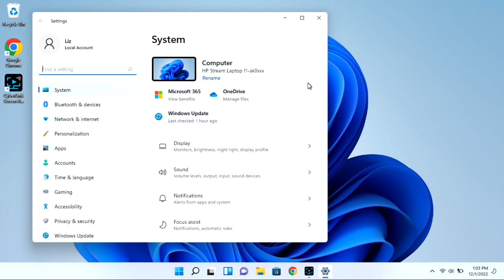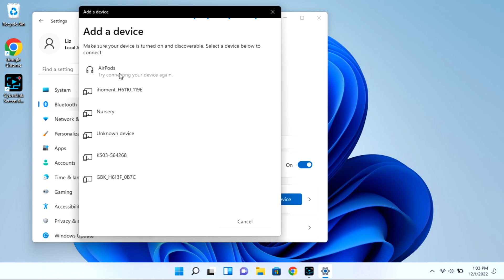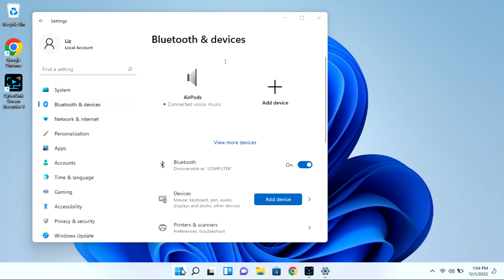How To Connect Your AirPods on a Windows 11 Lenovo Laptop Or Desktop Computer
Most AirPod users find it very easy to connect their AirPods to a phone or tablet but it can be a little trickier to connect it to a laptop or desktop. Watch our Certified Dell Technician walk you through easy-to-follow steps on how to get your AirPods connected and ready to go.

4. Why Does One of My AirPods Connect But There Is No Sound - Left Or Right

Link for work laptops and desktops our technicians recommend:

Link for school laptops and Chromebooks our technicians recommend:

Link for headphones and earbuds our technicians recommend: